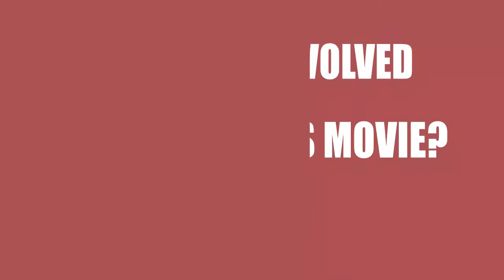Revenge is Best Served (2017) Movie Information Cast and Creators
Director, writer, and actor \ actress of the motion picture Revenge is Best Served (2017)